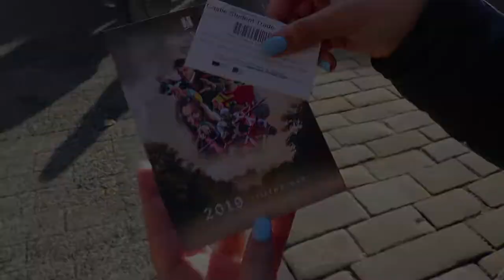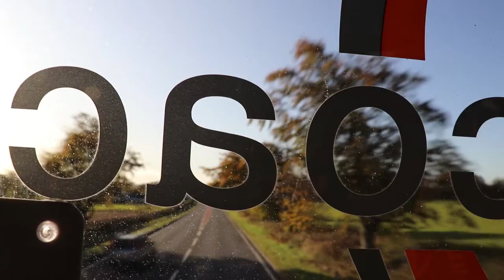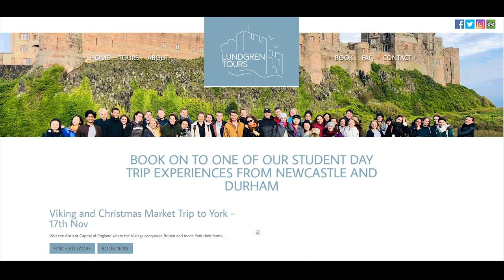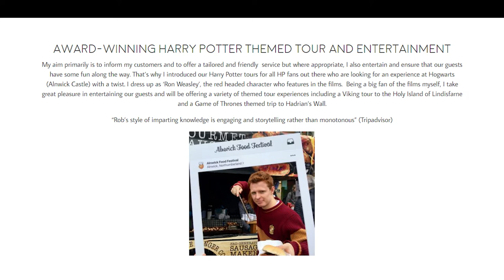Award-winning Harry Potter Trip to Alnwick Castle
Some highlights of our award-winning Harry Potter Tour to Alnwick Castle and Town.

Our Tour Includes:
✔️Entry into Alnwick Castle
✔️A Harry Potter and Historical Tour of Alnwick Castle led by Ron Weasley
✔️ The best photo opportunities of Alnwick Castle and The Alnwick Garden Treehouse
✔️ Trying to beat Ron Weasley at Broomstick Training
✔️ A guided tour of the beautiful state rooms where royalty lives
✔️A visit to the hidden gem Barter Books
✔️Free time to buy Harry Potter wands, robes and other merchandise
✔️ Free tasters of your favourite potion
✔️ All Transport
✔️ Fun and informative local guide

If you're interested in any of our other day trips, check them out in the